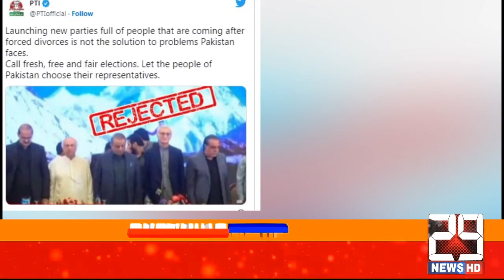The reaction of Jahangir Tareen's new political party PTI